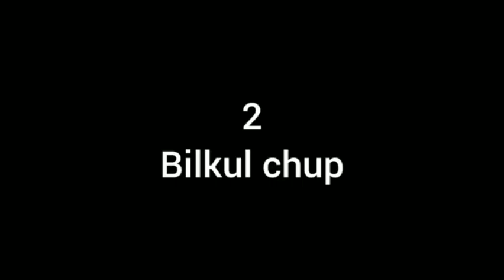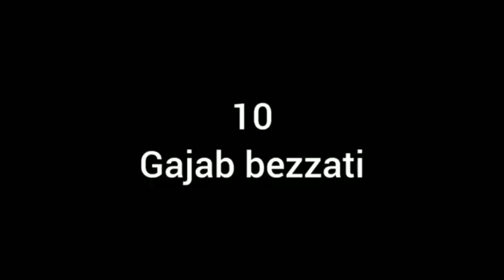Mini Zoo || Ajj Kbooter pakra|| Turab sabtan || Birds point Minizoo|| shehr main dihat